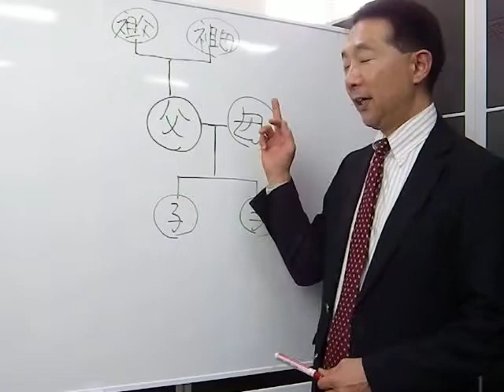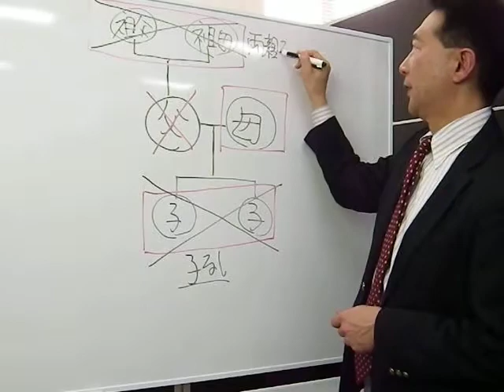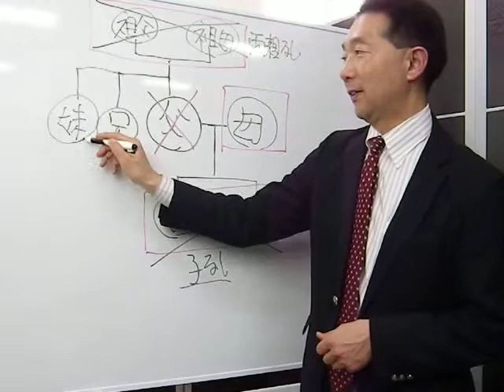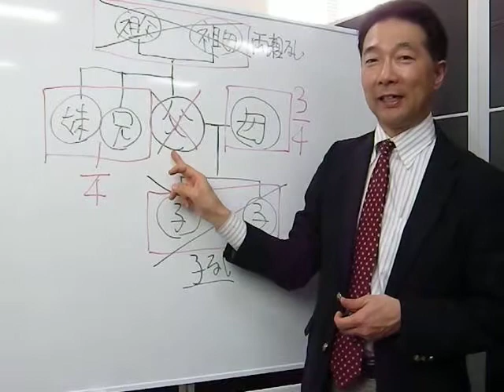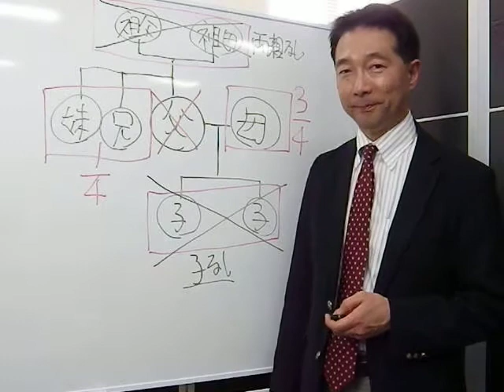‹第11回：第三順位の法定相続分›子として最低限知っておきたい「親の相続に関する心がまえ！」～以前からずっと氣になっていた、相続の「イ」「ロ」「ハ」がこれでやっと解った！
■以前からずっと氣になっていた、相続の「イ」「ロ」「ハ」がこれでやっと解った！オンラインセミナーはこちら！

前回は「相続財産の配分割合」について、第一優先だけでは完結せず第一優先と第二優先が絡むケースについてお話しました。

どんなケースの場合、そのような事が起こりましたか？
復習しましょう！

★第一優先相続人が「配偶者」のみで子供が居ない場合★

このケースの場合、第二優先グループが登場しましたね。

でも、第二優先グループは被相続人の直系の父母、又は祖父母を探していく事になりますので、年齢的に考えても既に他界しているケースも多いと思います。

つまり、第二優先グループ‹不在›のケースですね！
こんな時は、第三優先グループが登場する事になりましたね。

では、第一優先と第三優先が絡む場合、相続財産の法定配分についてはどのような決まりごとがあるのでしょうか？

‹不動産投資コンサルタント「藤原浩行」のプロフィール›

●名前：藤原浩行（ふじわらひろゆき）

●出身：東京都中野区弥生町

●今年で不動産コンサル業界在籍３５年目となります。

●専門分野は「不動産投資」と「相続対策」です。

★不動産投資＆相続対策の「‹無料›個別相談」はこちらから個別メール下さい！★

★過去の不動産個別相談・アドバイス実例集はこちらでご確認できます！★

★全国各地で不動産投資＆相続対策の講師もお受けしています！★
（実績）
２０１４年：銀座、三浦、倉敷、岡山、高知、高松、長岡、上越、登壇。
２０１５年：銀座、三浦、鹿児島、秋田、八戸、浜松、六本木ヒルズ、登壇。
２０１６年：銀座、三浦、浜松、盛岡、福井、登壇。
２０１７年：銀座、六本木ヒルズ、登壇。
２０１８年：銀座、立川、登壇。
２０１９年：銀座、三浦、金沢、登壇。
２０２０年：銀座、三浦、登壇。

★セミナー講師依頼＆取材依頼の申し込みはこちらからメール下さい！★

●不動産営業キャリアと保有資格

１９８５年：東京都港区の不動産売買仲介会社に入社。
１９９０年：宅地建物取引士免許取得。
１９９３年：日商簿記２級取得。
１９９４年：東京都練馬区のCentury21系列店へ移籍。
１９９８年：東京都調布市のみずほ不動産販売調布店へ移籍。
２００４年：東京都杉並区のハウスメーカー創建ホームズへ移籍。
２００７年：ＣＦネッツへ移籍。
２００８年：ＣＰＭ（米国公認不動産経営管理士）ライセンス取得。
２０１１年：生命保険募集人資格取得、損害保険募集人資格取得。
２０１３年：岡山県宅建協会津山支部様住宅ローン最新情報セミナー登壇。
２０１４年：ダイワハウス様相続対策セミナー、倉敷、岡山、高知、高松、長岡、上越、登壇。不動産コンサルタント養成講座「相続編HL102」登壇。
２０１５年：ダイワハウス様相続対策セミナー、鹿児島、秋田、八戸、浜松、登壇。ネクストアイズ様不動産投資セミナー、六本木ヒルズ、登壇。不動産コンサルタント養成講座「相続編HL102」登壇。
２０１６年：ダイワハウス様相続対策セミナー、浜松、盛岡、福井、登壇、コラム執筆受託。不動産コンサルタント養成講座「相続編HL102」登壇。
２０１７年：不動産コンサルタント養成講座「相続編HL102」登壇。ネクストアイズ様不動産投資セミナー、六本木ヒルズ、登壇。
２０１８年：不動産コンサルタント養成講座「相続編HL102」登壇。ダイワハウス様不動産投資セミナー、多摩支店、登壇。
２０１９年：不動産コンサルタント養成講座「相続編HL102」登壇。金沢の高山不動産様顧客向け相続対策セミナー登壇。
２０２０年：不動産コンサルタント養成講座「相続編VM102」登壇。

株式会社シー・エフ・ネッツ東京本社
米国公認不動産経営管理士(CPM)
藤原　浩行
〒104-0061 東京都中央区銀座1-13-1
ヒューリック銀座一丁目ビル7F